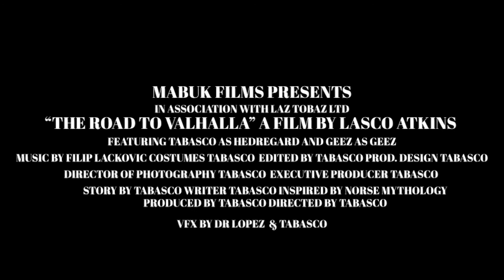VALHALLA EXT CUT 1080p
NOT SUPPOSED TO BE FUNNY BUT I COULDNT HELP THE IMPROV IT JUST HAD TO BE DONE SINCE IT'S MY FINAL SCENE ON MY VIKING EPIC. NOW WITH A POTENTIAL TITLE (FINALLY) AND END CREDITS ILL BE READY FOR FINAL SUPER MASTER EDIT COMING SOON.